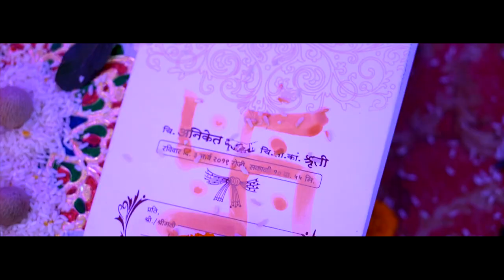Aniket & Shruti Wedding Promo Video By Nandu Angane